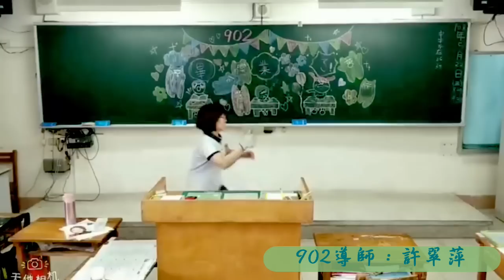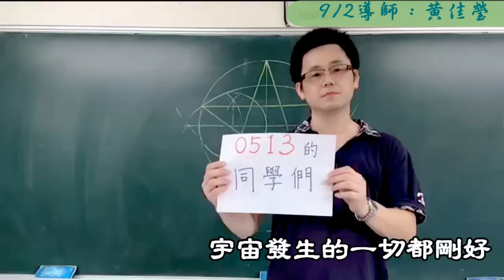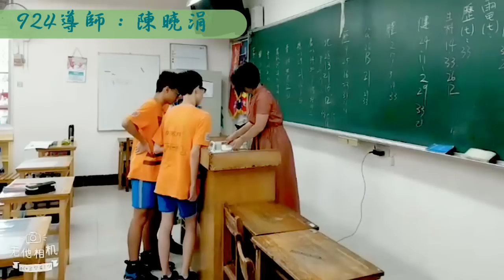新北市中山國中第36屆九導畢業影片